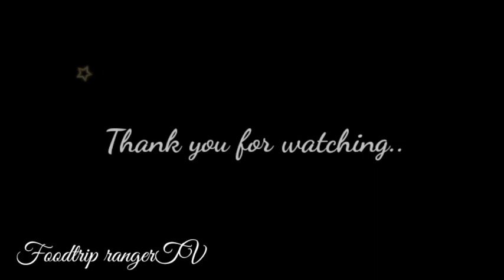Tortang talong | Pritong isda | Tocino | foodtrip na, kainan na. Rapzzaa..